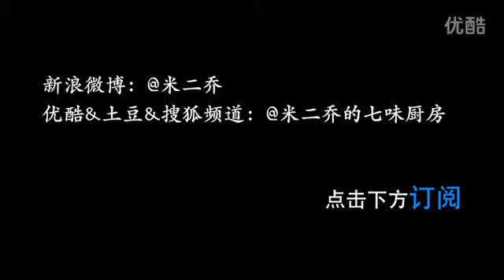How to cook Chinese food - the most beautiful Braised pork in brown sauce and skins for eggs HD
The most beautiful Braised pork in brown sauce and skins for eggs, not only take heart stomach stew _ HD 最美红烧肉和虎皮蛋,不但走胃还走心的炖肉_高清